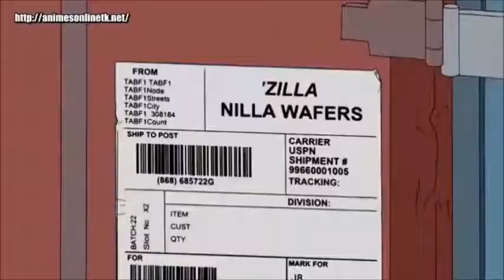Simpsons -- Filme Lixo